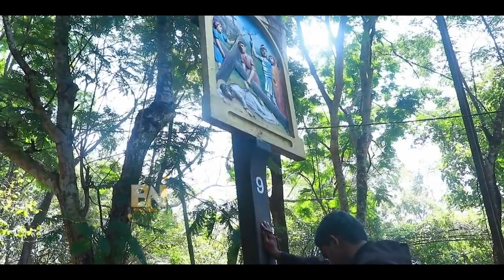നിലക്കാത്ത കണ്ണുനീർ ഉണങ്ങാത്ത മുറിവുകൾ DAY 11 I CARMEL MEDIA © frboscoofficialcarmelmedia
VLOG: നിലക്കാത്ത കണ്ണുനീർ ഉണങ്ങാത്ത മുറിവുകൾ  DAY 11 I CARMEL MEDIA © frboscoofficialcarmelmedia
Copyright & Licenced Owned By: Fr. Bosco Njaliath O.Carm

Song Released Year/Date : 2012
Artist/Singers   : Kester, Manoj Christy, Cicily
Writing               : Baby John Kalayanthani
                            : Shaiju Kenadara
                            : Bastian
Studio     : Riyan Kochi
Recordist    : Tijo
Mixed By           : K.T Francis

Vlog:   I DAY 1 I CARMEL MEDIA © frboscoofficialcarmelmedia
Location : ANGAMALY/Karukutty
Shot Date :2021